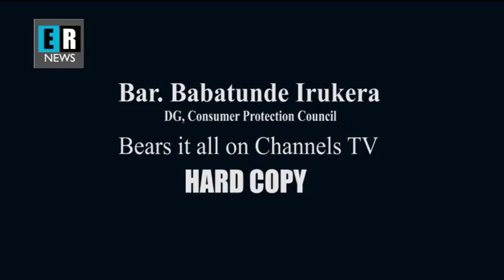Barr Babatunde Irukera, on Channels Tv HARDCOPY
The Director General of the Consumer Protection Council of Nigeria (CPC), Babatunde Irukera bares it all on CPC, Governance and Leadership in this sizzling interview with Channels Television.